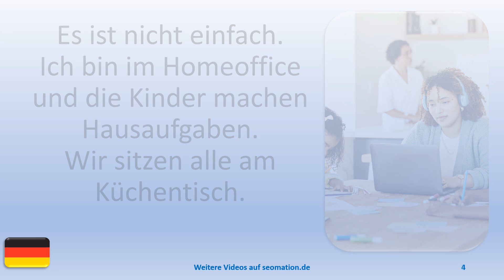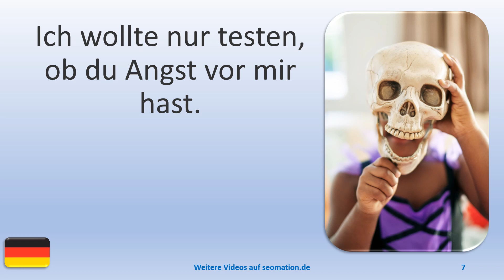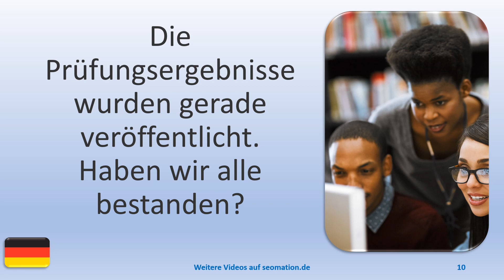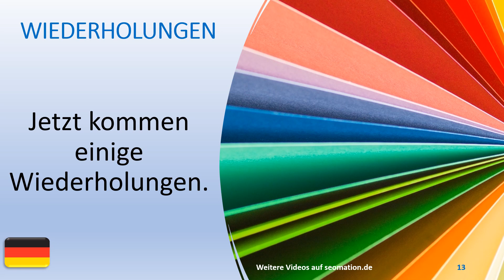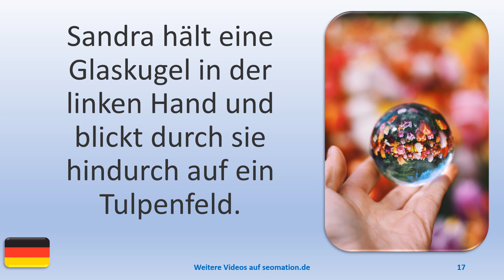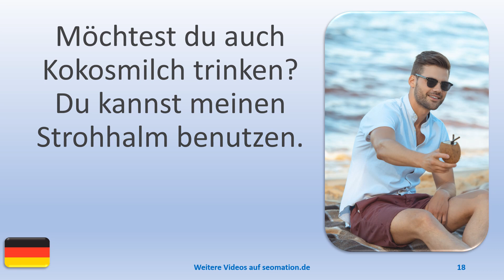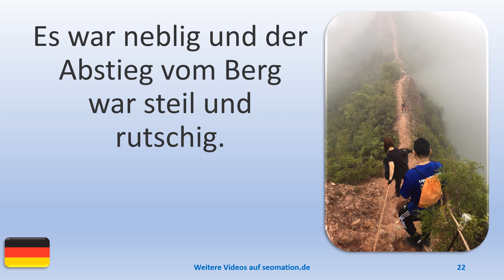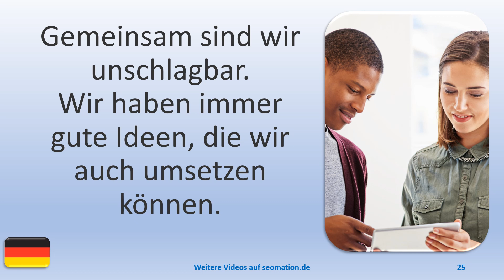▶️2370▶️ Ich lerne Deutsch mit Texten und Bildern in unterschiedlichen Situationen.